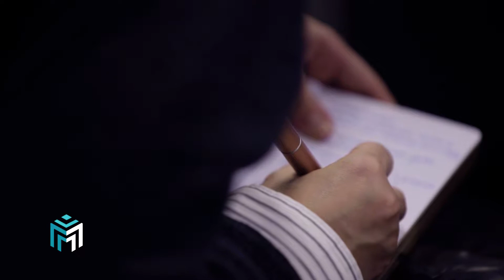MoneyLIVE | Interviews | AI, API's and upcoming challenges for Banks with Jamie Campbell, Bud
Hear about AI, APIs and upcoming challenges for banks from the MoneyLIVE Retail banking 2017 with Jamie Campbell, Head of Awareness, Bud.

For all things MoneyLIVE including upcoming events, featured interviews, videos, webinars and more

MoneyLIVE is a brand of MarketforceLive which, since 1987, has helped drive innovation across a range of sectors - Financial Services, Energy & Utilities, Transport & Logistics and Media & Broadcasting - through high-quality strategic events and B2B communications. Combining over 30 years of communications and research expertise, today MarketforceLive cultivates the most-thought-provoking insight, most useful networking and learning opportunities and most impactful content-driven communication campaigns in all the industries it serves.